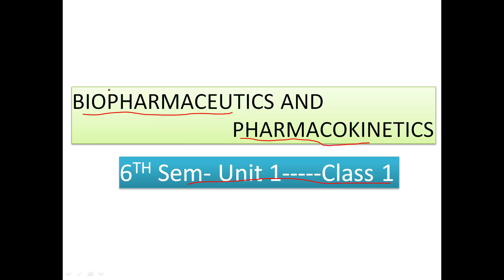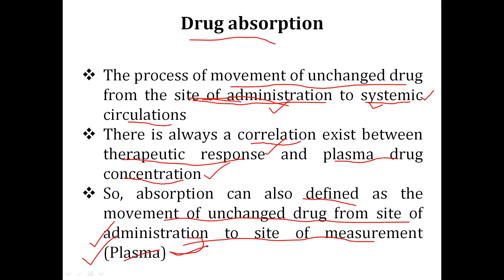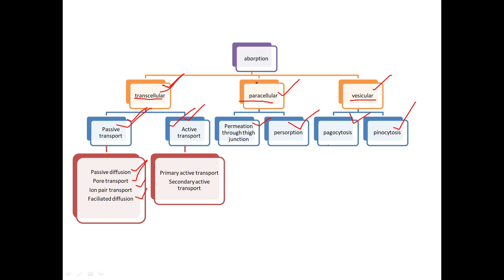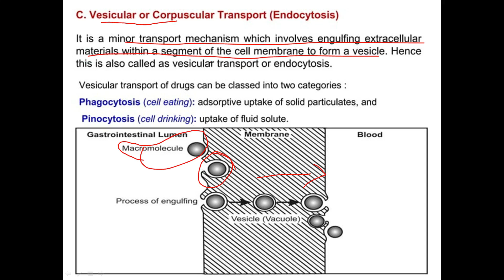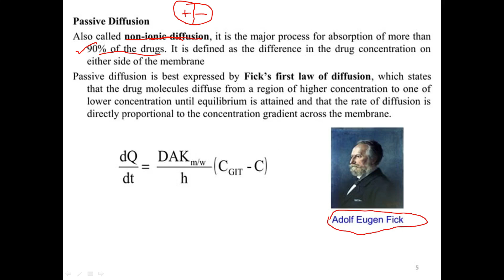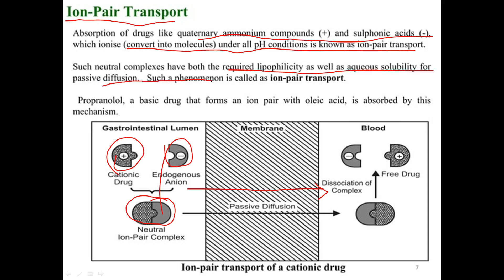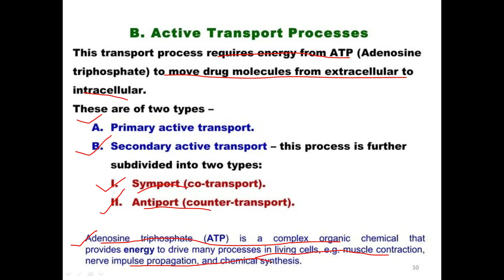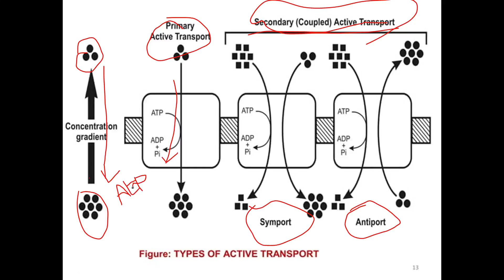Mechanism of drug absorption (CLASS 1) // biopharmaceutics and pharmacokinetics // tamil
In this video i described about mechanism of absorption in biopharmaceutics and pharmacokinetics

Hello Friends..